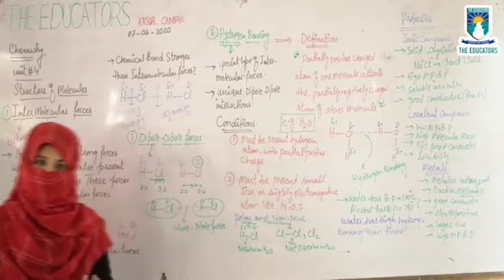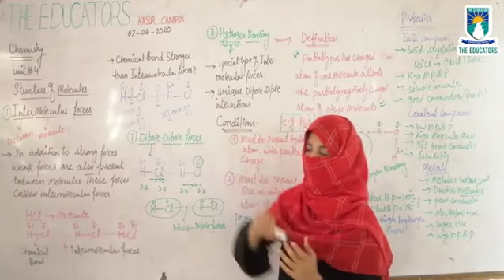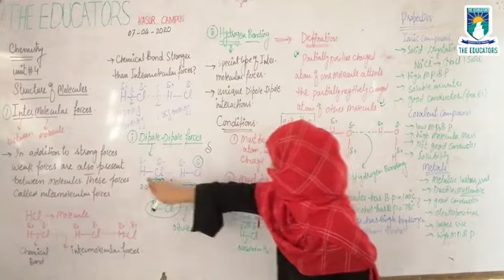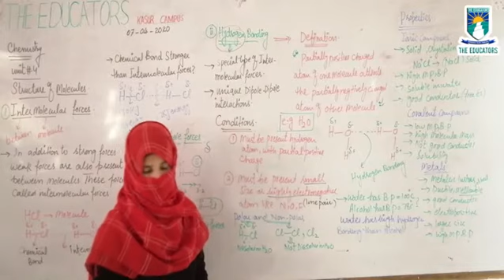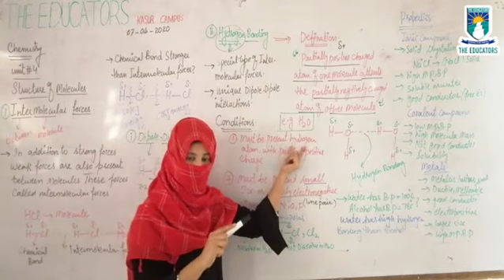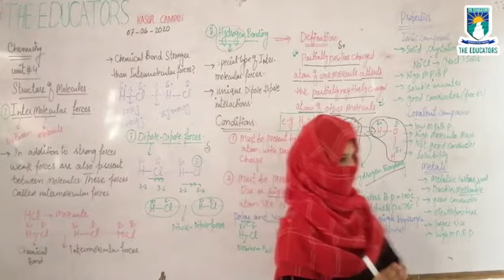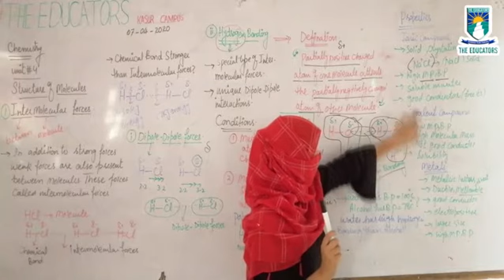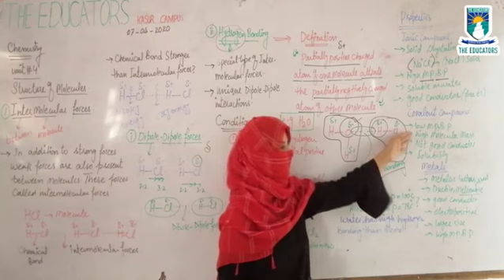intermolecular forces,Dipole dipole forces,Hydrogen bonding, properties of covalent and ionic compou